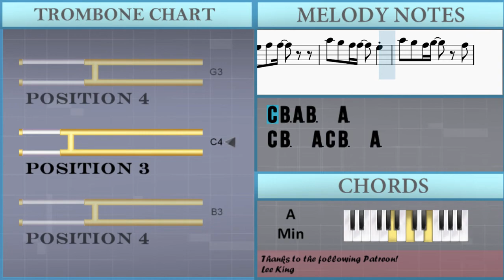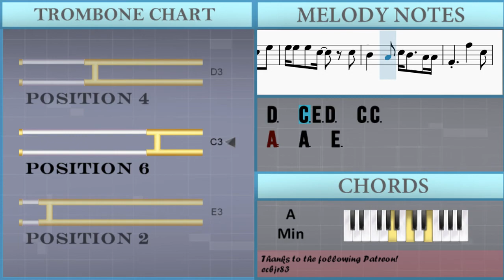How to play Devil's Backbone by The Civil Wars on Trombone (Tutorial)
Comment and let us know how the videos have helped you. It keeps us going! :)The easiest way to learn how to play Devil's Backbone by The Civil Wars on the trombone. It's a trombone tutorial for Devil's Backbone by The Civil Wars.

EasyMusicLesson teaches you to play the your favorite instrument, through easy and simple animation so that you too can learn how to play Devil's Backbone by The Civil Wars on the trombone easily. A trombone tutorial with visual animation graphic.

Chords of Trombone arrangement:
A Min   A Min   A Min   F# Dim   F Maj   A Min   F# Dim   F Maj
A Min   A Min   G Maj   C Maj   E Sus 4   E Maj   A Min   G Maj
C Maj   E Sus 4   E Maj   A Min   G Maj   C Maj   E Sus 4   E Maj
A Min   G Maj   F# Dim   F Maj   A Min   F# Dim   F Maj   A Min
A Min   G Maj   C Maj   E Sus 4   E Maj   A Min   G Maj   C Maj
E Sus 4   E Maj   A Min   G Maj   C Maj   E Sus 4   E Maj   A Min
G Maj   C Maj   E Sus 4   E Maj   A Min   G Maj   C Maj

Melody notes of Trombone:
A2   A2   A3 G3 A3 G3 E3
G3 G3 G3 E3     C3
G3 G3 G3 E3 D3 C3
E3 D3   C3 C3 A2 A2 G2
A2   A3 G3 A3 G3 E3 G3
G3 G3 G3 E3   E3
D3   C3 E3 D3   C3 C3
A2   A3   E3
A2       A2 G2
A2   A3 G3 A3 G3 E3
G3 G3 A3 E3 D3 C3
E3 D3 C3 E3     A2
A2 A3 A3 A3   G3 E3
G3 G3 G3 E3 E3 E3
E3 D3 C3 E3 D3   C3 C3
A2   A3   E3
D3 D3 C3 E3 D3   C3 C3
A2
A3
B3
B3
A3
A3
B3
B3
A3       A2
A2   A3 G3 A3 G3 E3 E3
G3 G3 A3 E3     A2
G3   G3 A3 D3   C3
A2 A3   A3   G3 E3 G3
G3 G3 E3   E3
A2   A3   E3
A2
A3
B3
B3
A3
A3
B3
C4
A3
D4 C4 A3 E3 E3 G3 A3
A2
E3 D3 C3 E3   D3 C3 E3
D3 C3 E3   A2
A2   A3   E3
D3   C3 E3 D3   C3
A2